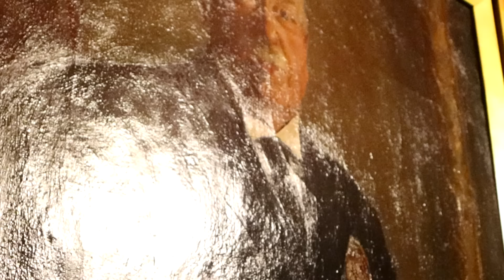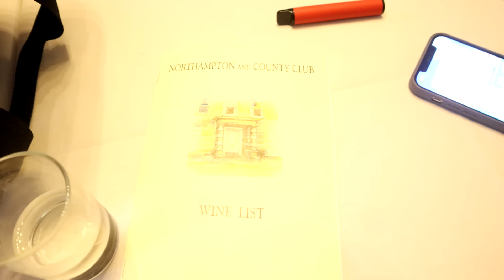Haunted Catacombs | Daz's Ghost Hunt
How's it going Dazzlers? Welcome BACK to DAZS GHOST HUNT! In this ghost hunt we explore the North Hamptons and County Club and visit their HAUNTED CATACOMBS. The hauntings are next level, you won't want to miss any of them!